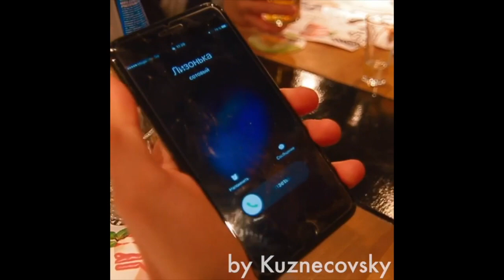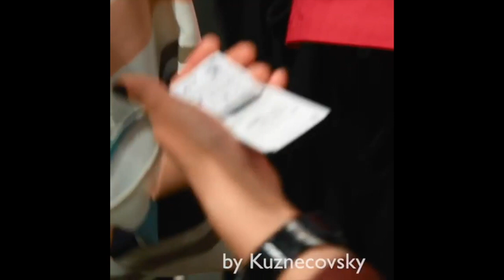Юра и Лиза Кузнецовы - Подборка лучших вайнов 2017 #4